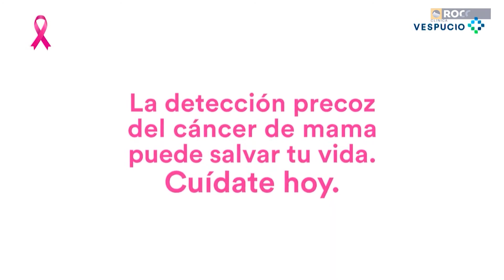Fallecimiento Sandra Bórquez Salas